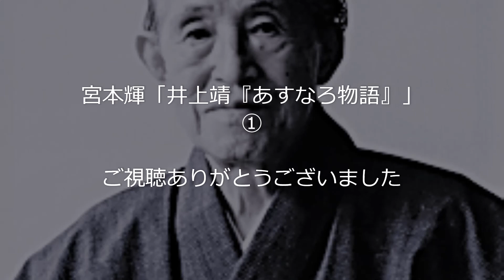宮本輝「井上靖『あすなろ物語』」①